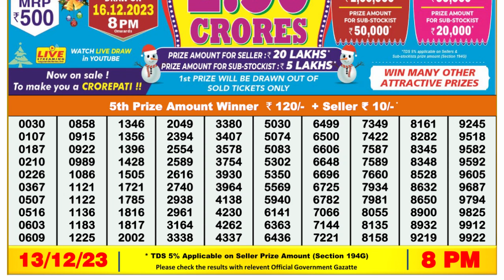Dear Lottery Sambad 8pm today 13.12.23 Nagaland State Lottery Result